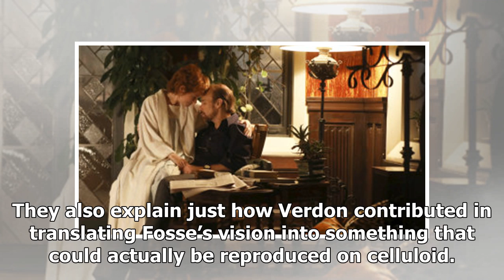Pay TV: Rich and nuanced portrait of Fosse and Verdon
FOSSE/VERDONMichelle Williams and Sam Rockwell in Fosse/Verdon. Credit: New series ★★★★Sunday 8.30pm, ShowcaseBob Fosse gets top billing – always, in life, and in this biopic – but the magic of Fosse/Verdon is the light it shines on the incomparable contribution of Fosse’s wife, muse and mentor Gwen...